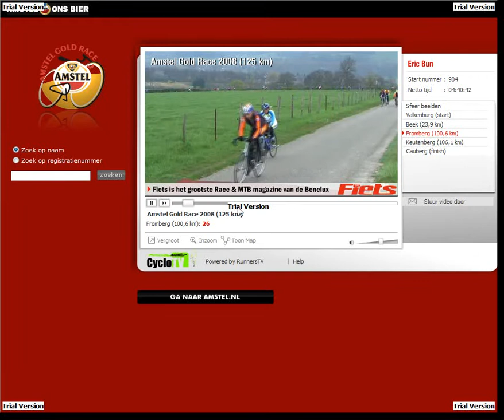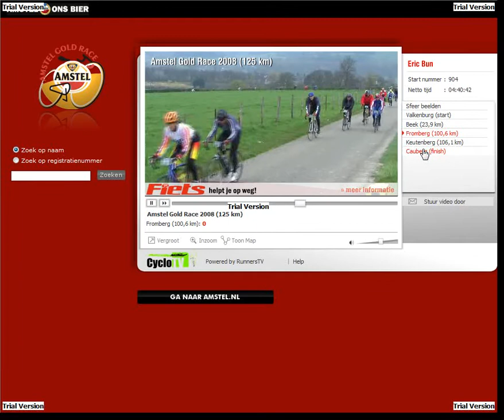Amstel Gold Race 2008 - Video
Example of keeping the momentum after a cycling tour. I captured my personal experience in a short movie.